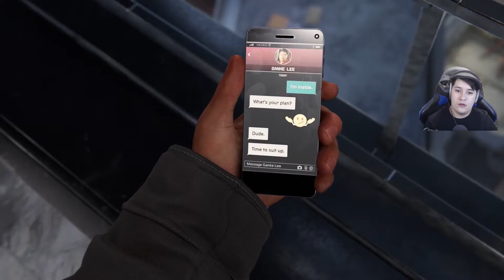IT AIN'T NO SPIDER PIG | Spiderman Miles Morales - Part 4 (PS4)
Marvel's Spider-Man: Miles Morales is an action-adventure game developed by Insomniac Games and published by Sony Interactive Entertainment for the PlayStation 4 and PlayStation 5. Based on the Marvel Comics superhero Miles Morales, it is the second game in the Marvel's Spider-Man series, following Marvel's Spider-Man (2018).